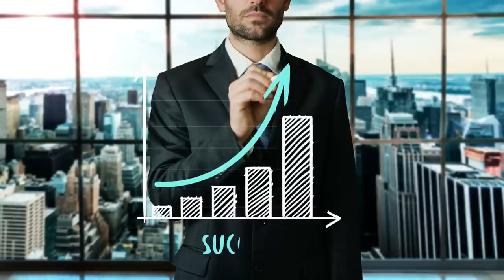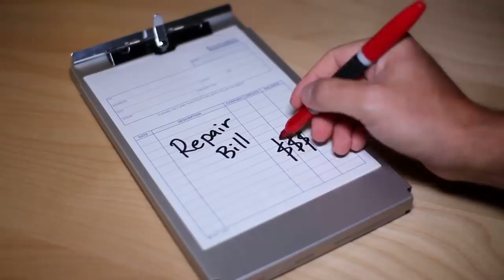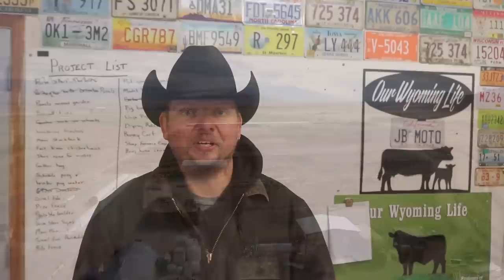Sorting Calves for Weaning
The first step in changing the way the ranch has made money for almost a hundred years is to wean the calves. Today we sort calves off their moms and take a look into why this is the future of the ranch.